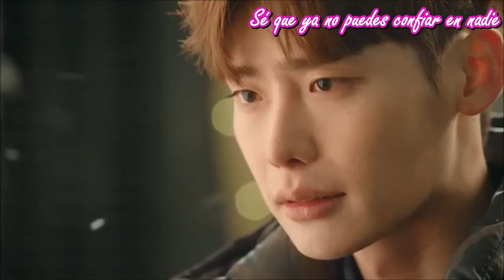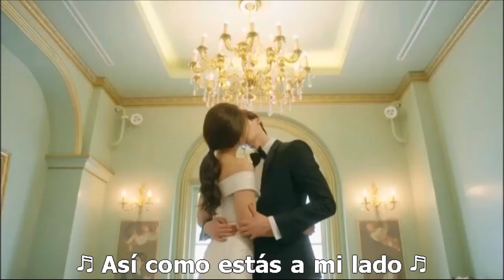Every Single Day - Non Fiction sub español pinocchio Ost part 3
🐨- No intention of copyright infrigement